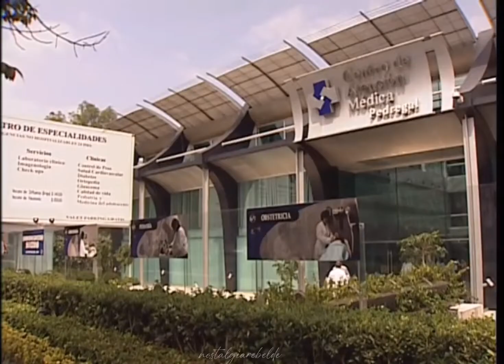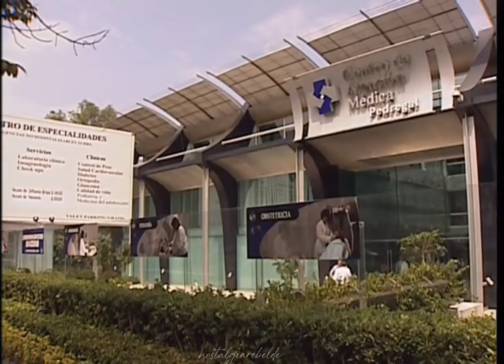Lupita y Nico | Historia Parte 3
Owned by Televisa SA de CV, univision this is not copyright infrigment.
Propiedad de Televisa SA de CV, Univision no se trata de infracción de derechos de autor.
Capitulos 66-76

*NO COPYRIGHT INFRIGMENT*
*NO COPYRIGHT INFRIGMENT*